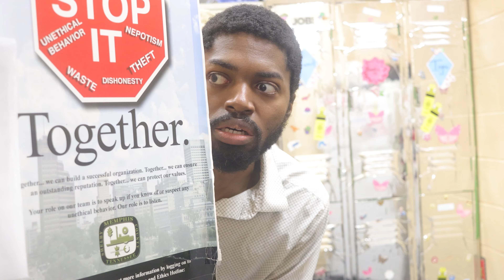The Adventurer PARKWAY VILLAGE